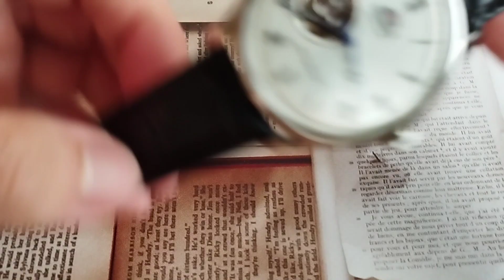Orient Envoy (bambino Open Heart) ref.FAG00003W0